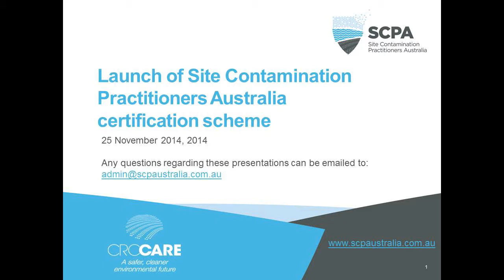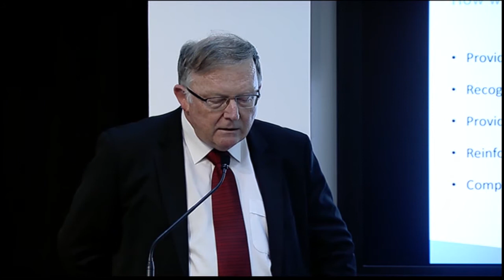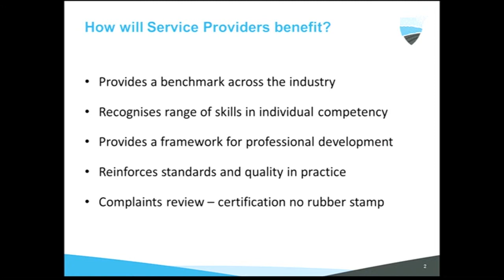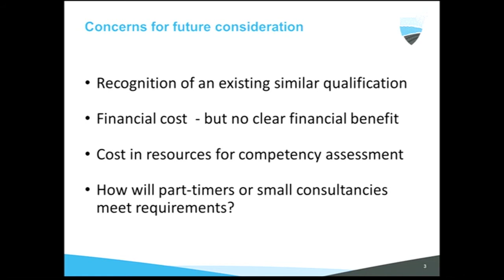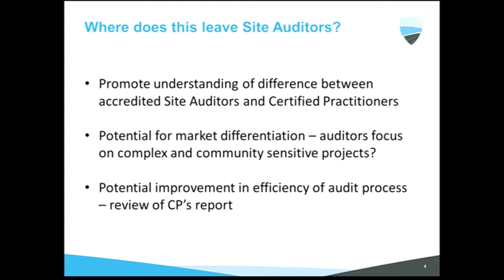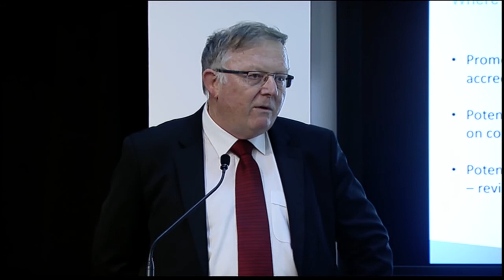Launch of Site Contamination Practitioners Australia certification scheme - Michael Dunbavan